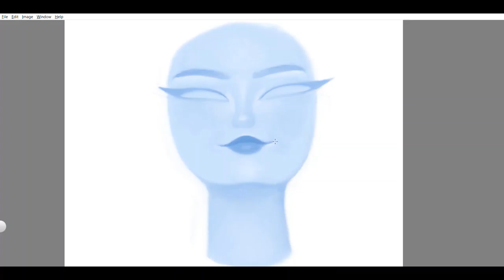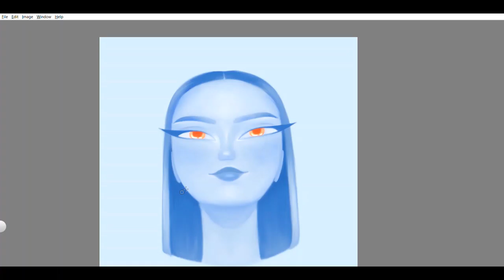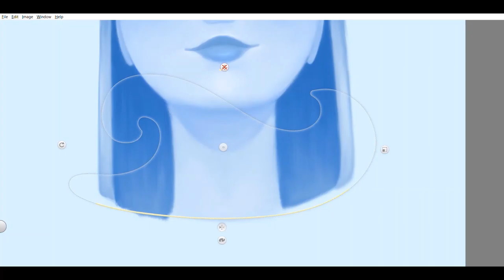Calm Timelapse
A short study for face angles, overall 2 hours and 30 minutes.